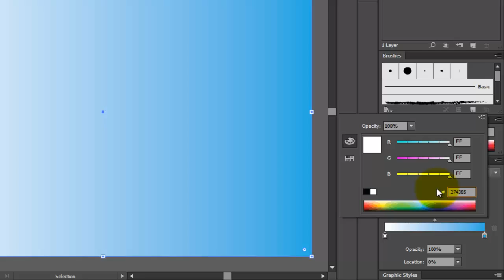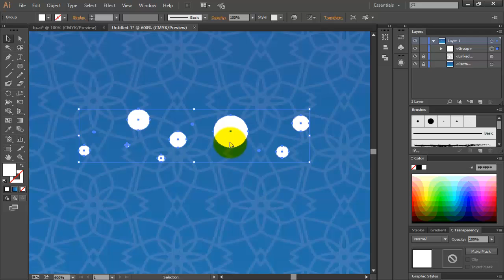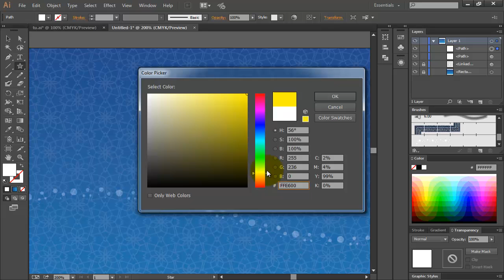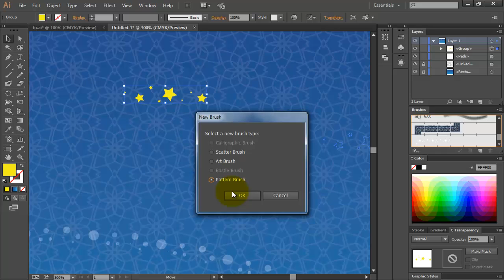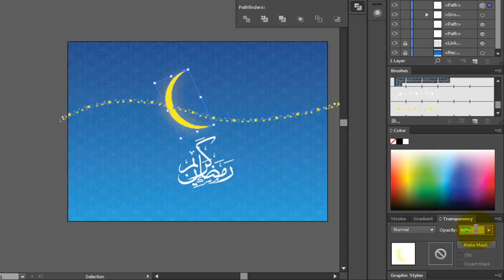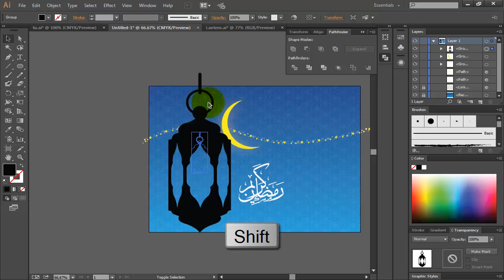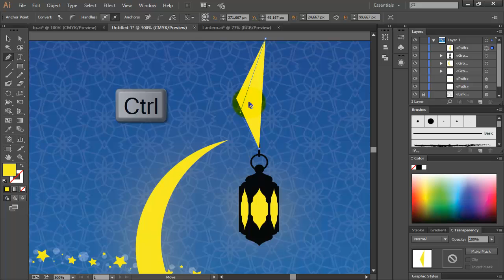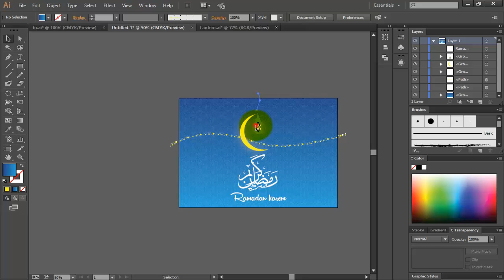Tutorial 31 : Create Background Ramadan Kareem illustrator كيفية إنشاء خلفية رمضان كريم باستعمال